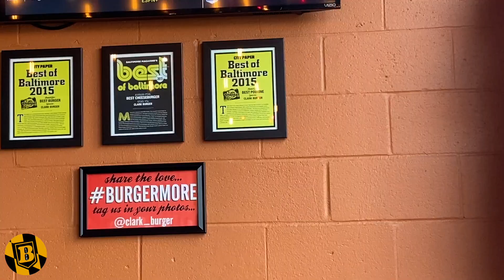Life In B'more features CLARK BURGER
Is Clark Burger the best burger in Baltimore? Sarah and Craig from LifeInBmore.com want to know.